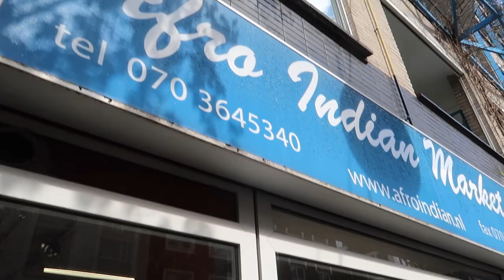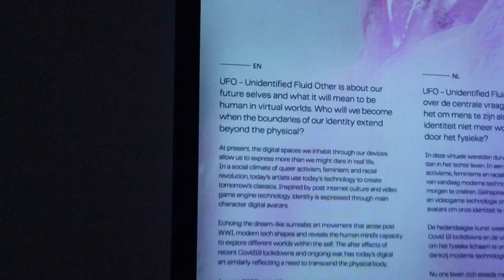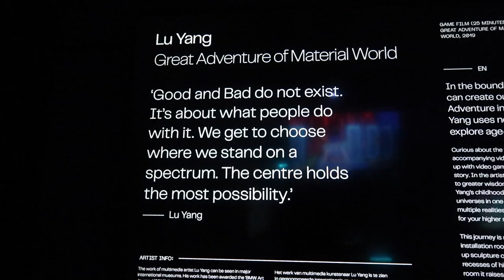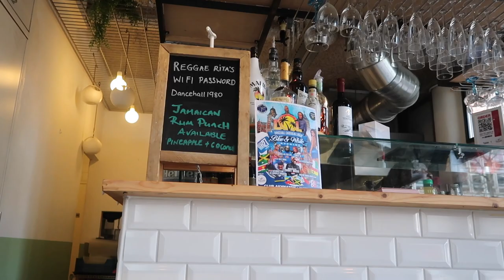24th earthstrong🪐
apr. 15 marked my 24th earth strong 🦋